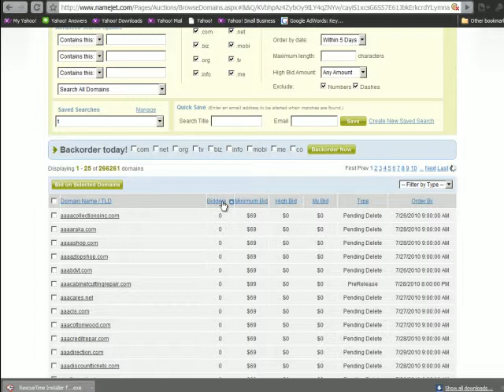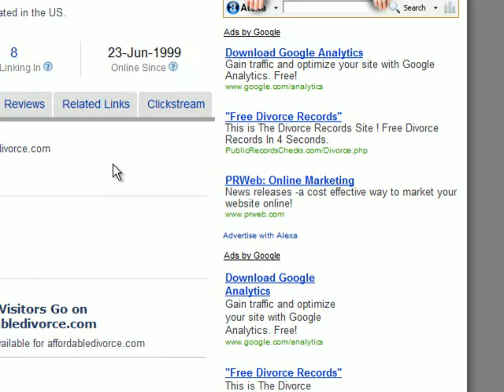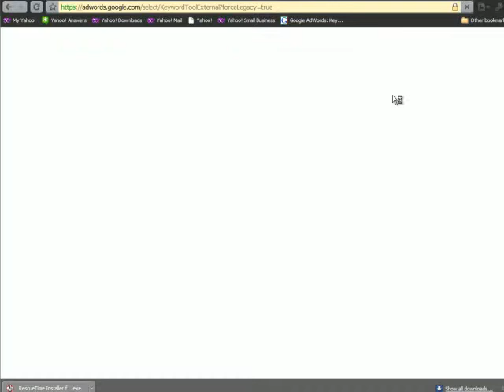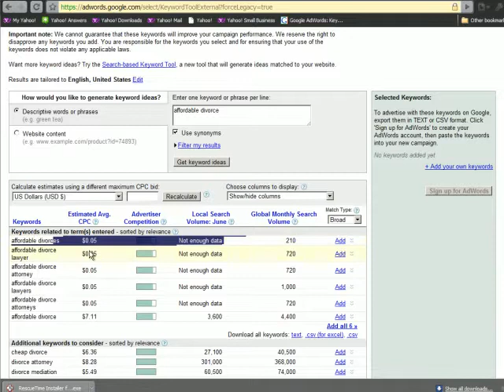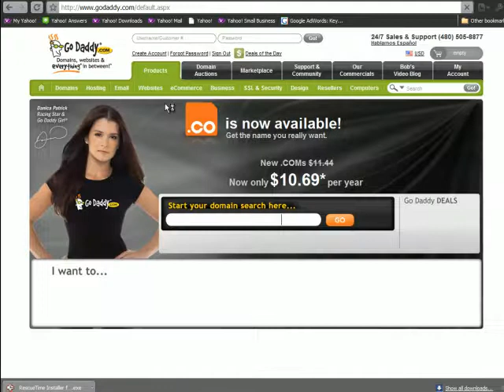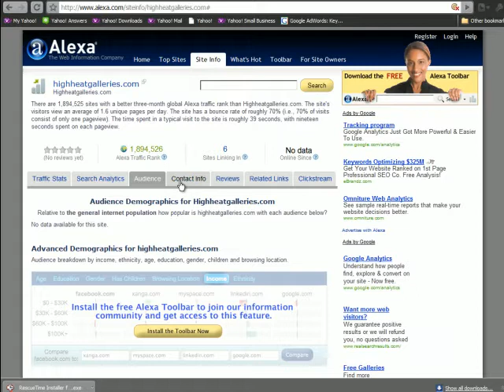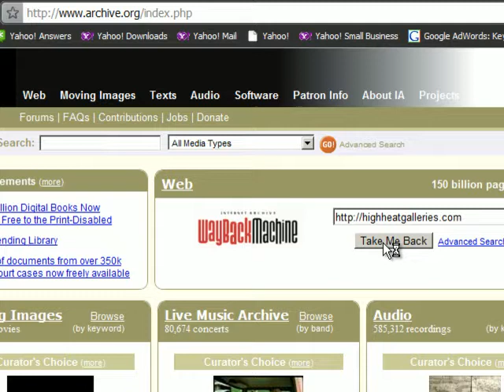namejet dropped domains - scan profitable domain names